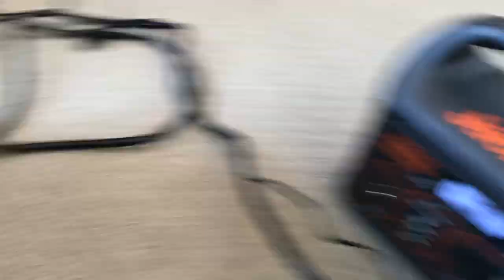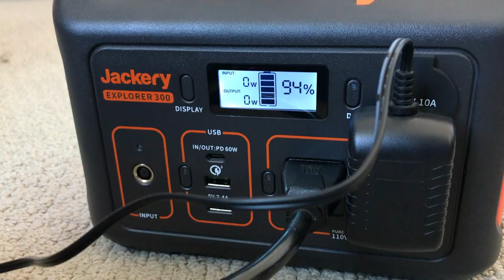How to play electric guitar ANYWHERE with this device! (Portable Busking Setup)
This is an incredibly lightweight and inexpensive portable music setup that you can use for busking or playing out in the open. Portable power stations are a new technology that make this possible. This means I can finally play electric guitar out in nature or in unusual urban locations. The device has two AC outlets so I can easily power my speaker/amp and pedals for hours. Most busking setups I've seen rely on generators or lead-acid batteries, but recent improvements to lithium ion batteries allow this setup to be lighter and more compact. This video isn’t sponsored even though it might as well be an advertisement for Jackery.